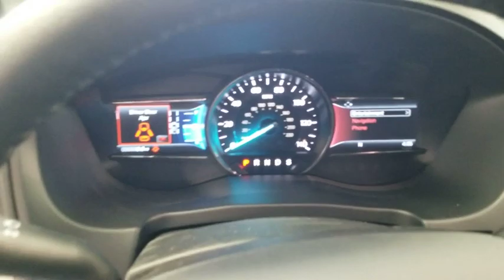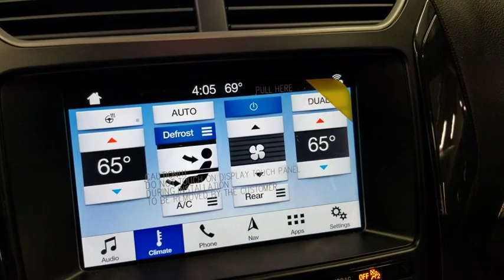2019 Ford Explorer Crystal Lake, Algonquin, Lake in the Hills, Huntley, McHenry, Woodstock, IL 9211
White  2019 Ford Explorer available in Woodstock, Illinois at Bull Valley Ford. Servicing the Crystal Lake, Algonquin, Lake in the Hills, Huntley, McHenry, IL area.

1460 South Eastwood Dr.

New Price! White Platinum Metallic Tri-Coat 2019 Ford Explorer XLT 202A AWD 6-Speed Automatic 3.5L V6 Ti-VCT AWD, 2 Driver Configurable 4.2 Color LCD Displays, ActiveX Seating Material Heated Front Bucket Seats, Adaptive Cruise Control & Fwd Collision Warning, Auto High-Beam Headlights, Auto-Dimming Rear-View Mirror, BLIS Blind Spot Information System, Comfort Package, Driver Connect Package, Dual-Zone Electronic Automatic Temperature Ctrl, Equipment Group 202A, Ford Safe & Smart Package, FordPass Connect, Forward Sensing System, Heated Steering Wheel, Lane-Keeping System, LED Fog Lamps, LED Signature Lighting, Navigation System, Power & Heated Glass Sideview Mirrors, Power Liftgate, Radio: AM/FM Stereo w/7 Speakers, Rain-Sensing Wipers (Front Only), Remote Start System, SYNC 3 Communications & Entertainment System, Universal Garage Door Opener (UGDO), Voice-Activated Touchscreen Navigation System, XLT Technology Feature Bundle. Not all customers may qualify for all rebates listed, see dealer for details. Price includes: $2,500 - Retail Customer Cash, $1,000 - Ford Credit Retail Bonus Customer Cash